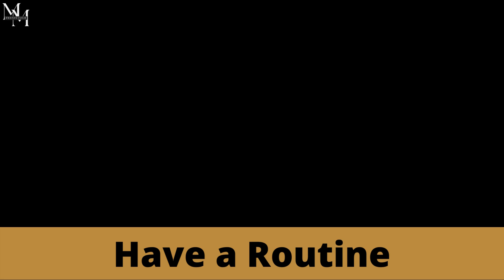Have a Routine || Jordan B Peterson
Have a Routine

Jordan Bernt Peterson is a Canadian clinical psychologist, author, and professor emeritus at the University of Toronto. Peterson began to receive widespread attention as a public intellectual in the late 2010s for his views on cultural and political issues, often described as conservative.
Born and raised in Alberta, Peterson obtained bachelor's degrees in political science and psychology from the University of Alberta and a Ph.D. in clinical psychology from McGill University. After teaching and researching at Harvard University, he returned to Canada in 1998 to permanently join the faculty of psychology at the University of Toronto. In 1999, he published his first book, Maps of Meaning: The Architecture of Belief, which became the basis for many of his subsequent lectures. The book combines psychology, mythology, religion, literature, philosophy, and neuroscience to analyze systems of belief and meaning.

Copyright info:
But we allow ourselves to use them in order to help people in a motivational form. If any owners would like us to remove the video we have no problem with that, just send us a letter at